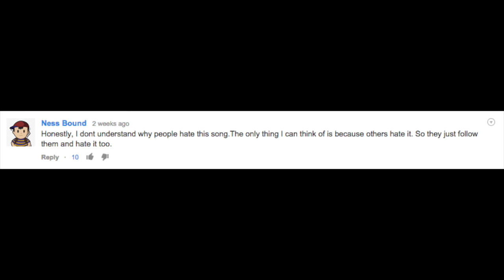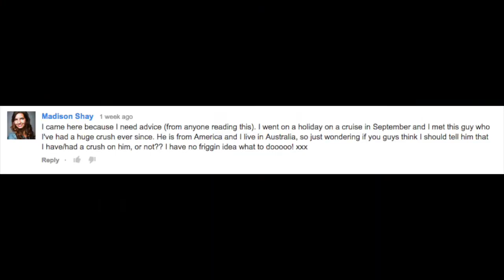Presentation Essay: Harmful vs. Healthy Dogmatism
I like to disagree with people who are more qualified than me.

Works Mentioned:
- "Blind Skepticism versus a Rhetoric of Assent" by Wayne Booth
- "Bringing the Rhetoric of Assent and the Believing Game Together" by Peter Elbow
- "Arts of the Contact Zone" by Mary Louise Pratt
- Ness Bound on "Friday" by Rebecca Black
- Madison Shay on "My Long Distance Relationship & Tips" by Michelle Phan
- "Amazing YouTuber Impressions" by ThatcherJoe